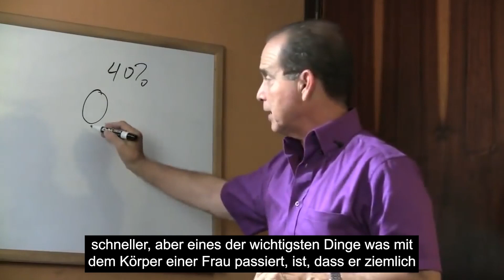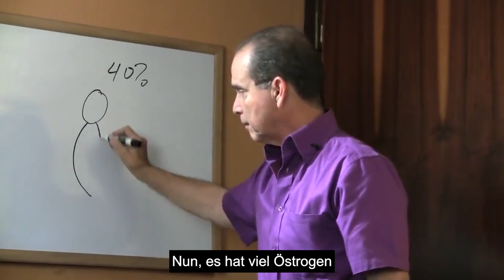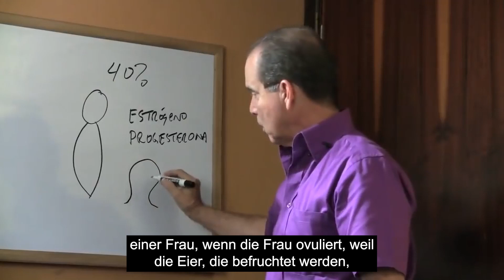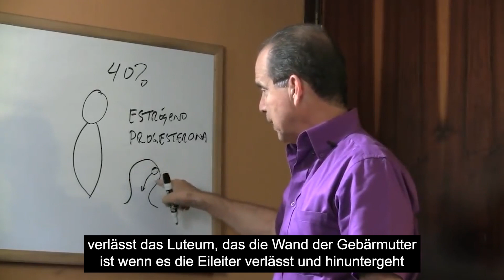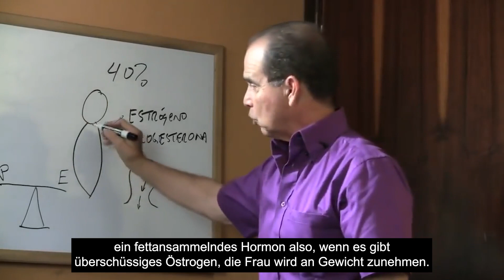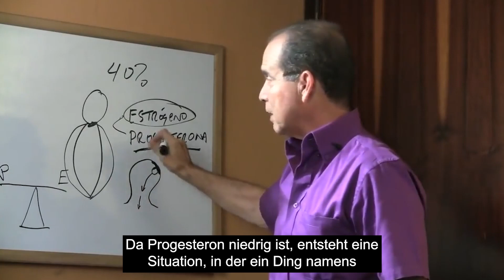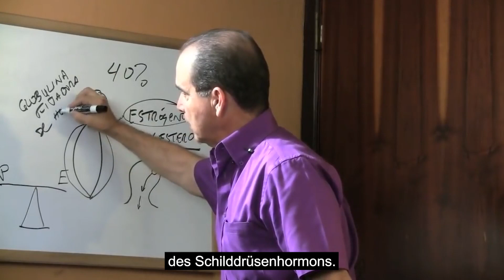#764 Progesteron und der Konflikt mit der Schilddrüse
In dieser Episode erklärt Frank Suárez,  wie Progesteron in Bezug auf die Schilddrüse wirkt.